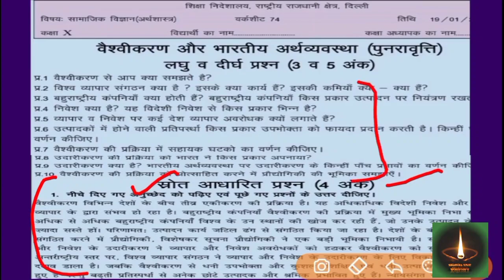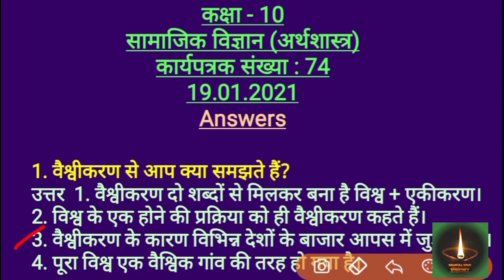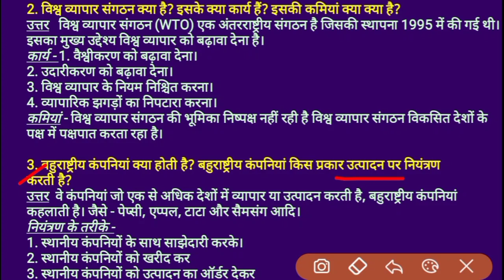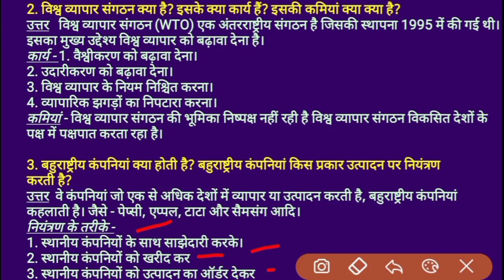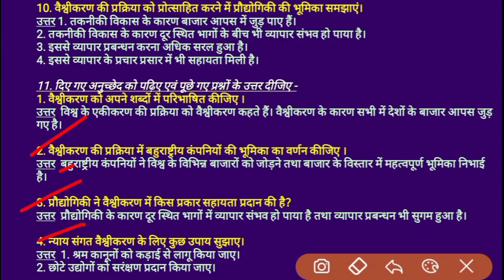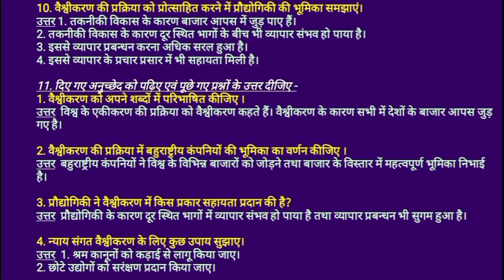Class 10 Worksheet 74 Social Science Sst I DOE Worksheet 74 I 19 Jan 2021 I Hindi Medium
Class 10 Worksheet 74 Social Science Sst I DOE Worksheet 74 I 19 January 2021 I Hindi Medium I Sst Worksheet 74 Solution.

19 January 2021
Social science
Social studies
DOE worksheets
Delhi government school 19 January 2021
19 January 2021 worksheets

Worksheet 74
Worksheet 74 Class 10 social studies hindi Medium

Social science worksheet 74 Hindi medium
Social science 74 worksheet Hindi medium

10 class Worksheet 74
10 class Social studies Worksheet 73
10 class Worksheet 74 social science
19 January Worksheet 74 social science Hindi medium
19 January Worksheet 74
Social science worksheet 74 solution in Hindi medium
Hindi medium social science Worksheet class 10th